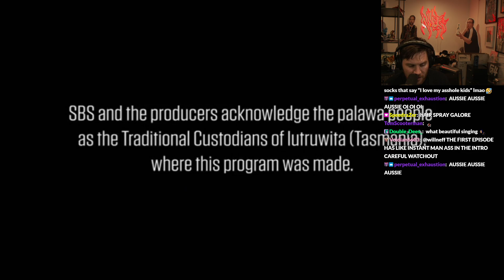xQc's KFC leftovers